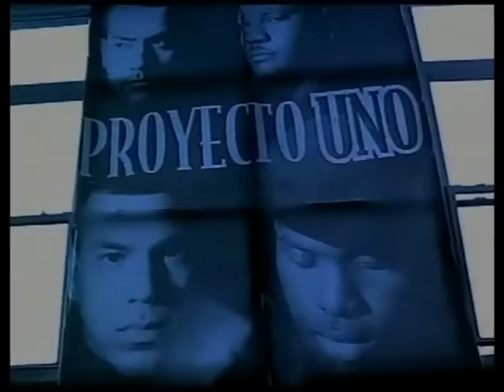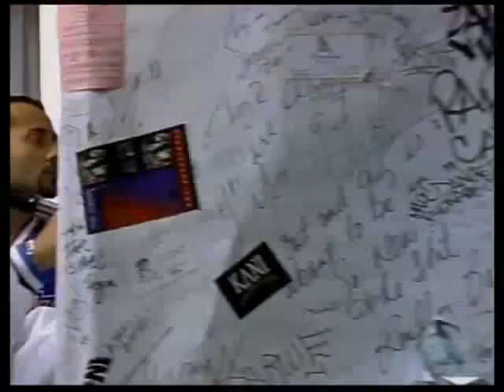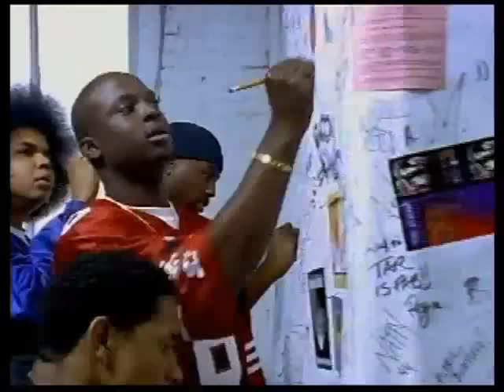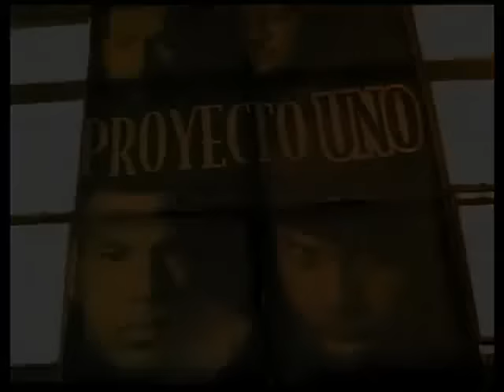LATINOS PROYECTO UNO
nadie se compara a los reyes del house merengue... PROYECTO UNO